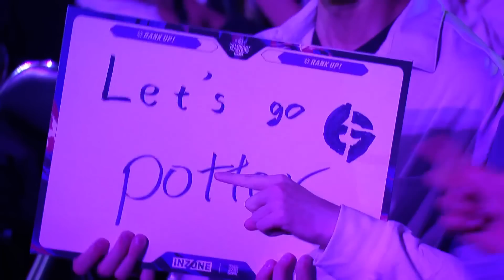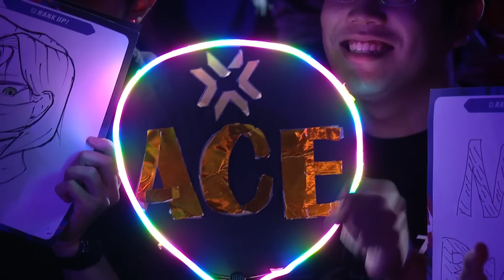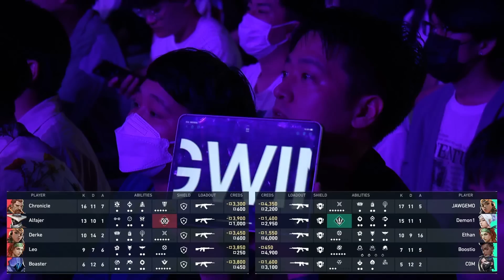FNATIC x Evil Geniuses (Mapa 2: Split) | VALORANT Masters Tokyo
VALORANT Masters Tokyo: Assista ao VOD do segundo mapa da Md5 entre FNATIC (FNC) x Evil Geniuses (EG) na Grande Final.